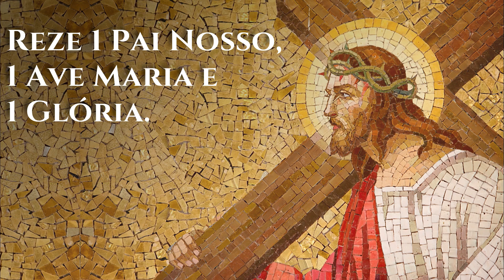Via Sacra - Colégio Everest Curitiba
Acompanhe-nos por essa Via Sacra, com nossos pais e alunos da Família Everest, durante todo o percurso de Jesus em seu último dia.
Reze conosco durante as estações por um mundo melhor.